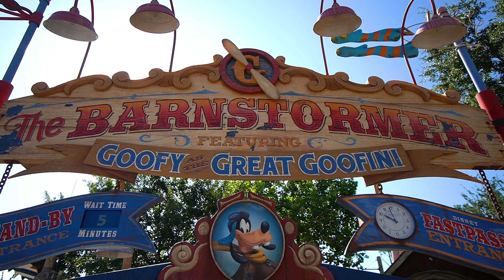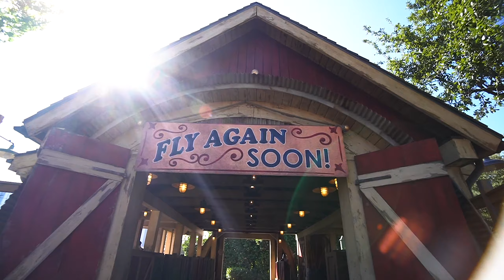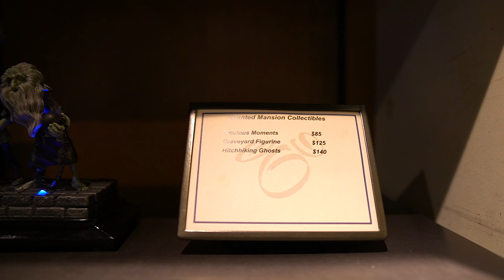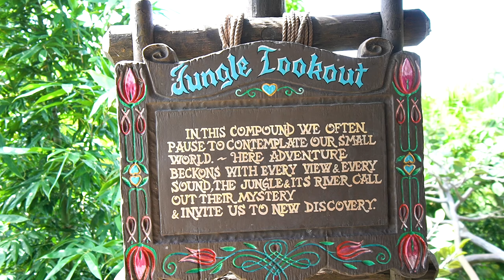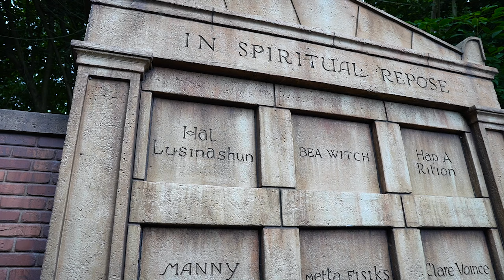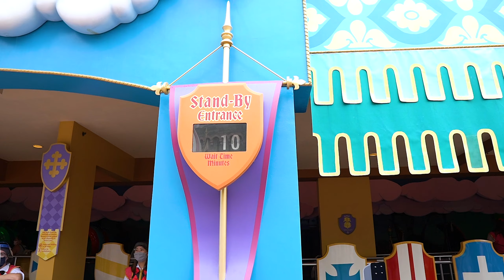We Explore Magic Kingdom | Disney's Wilderness Lodge | Disney Vacation Vlog 2020 | Disney World Vlog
Welcome to day 3 of Disney World Trip vlog! We explore Magic Kingdom and start off with a ride we haven't been on in a really long time ... Dumbo! After Dumbo we go on the Barnstormer and Seven Dwarfs Mine Train. We grab food at Pecos Bill and wander around the park a bit more before heading over to Disney's Wilderness Lodge Resort.

We explore Wilderness Lodge and eat at Whispering Canyon Cafe. The meal was delicious! We end our night back at the Magic Kingdom.  While it rained a bit at the end, overall it was a really fun day!

Thank you so much for checking out our channel!

Photography Shop
Adults in Disney hats

Favorite Camera we use
Vlogging Microphone
Mini Tripod for Vlogging

Professional Vlogging Camera
Professional Vlogging Lens

Best Vlogging Camera Bag - Large
Best Vlogging Camera Bag - Small
Favorite Memory Cards
Best Action Camera
Best Variable ND Filter
Rapid Filter System